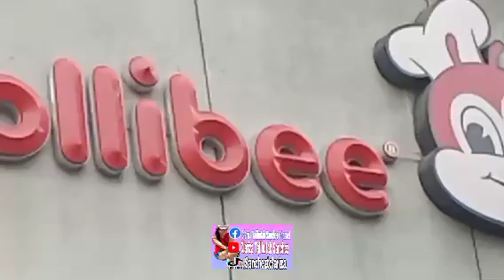Quiapo church Pray for my healing